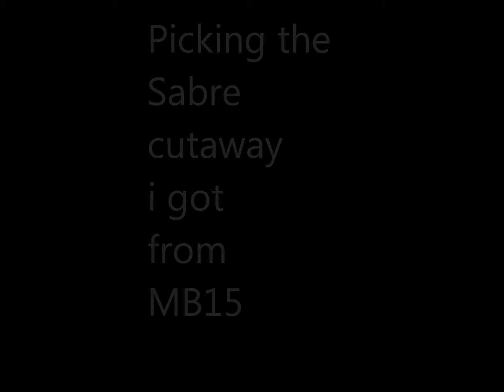lockpicking video5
Picking the Sabre cutaway i got from MB15